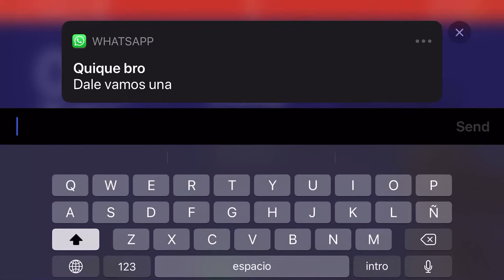Call of Duty: Mobile | El Jofre PR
Eres una gran persona así que comenta para saber de ti.

Durante más de 5 años pocas veces soy la persona frente a cámara, pero ahora me toca a mí ser la estrella de mis vídeos jajaja… Suscríbete si gustas prometo tratar de hacerlo reír o llorar.

👔te invito a que le des un vistazo a nuestro auspiciado